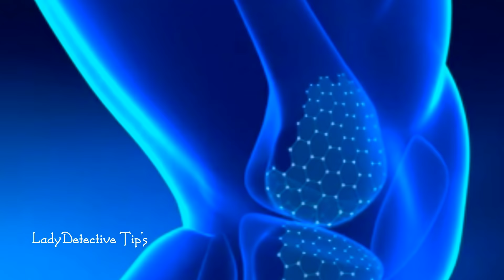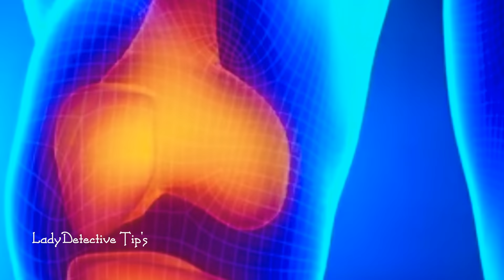1 గ్లాస్ ఇది తాగితే చాలు 100 ఏళ్ళు వచ్చినా నడుం నొప్పి,మోకాళ్ళ నొప్పి,అలసట,బలహీనత లేకుండా జీవిస్తారు